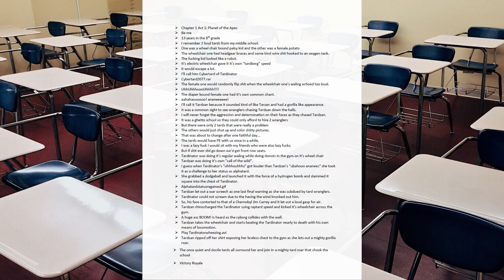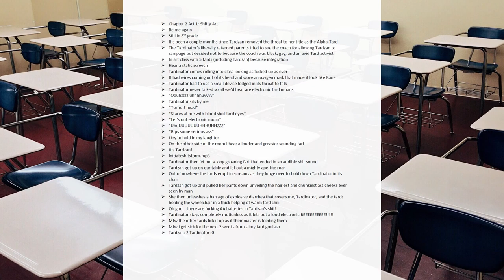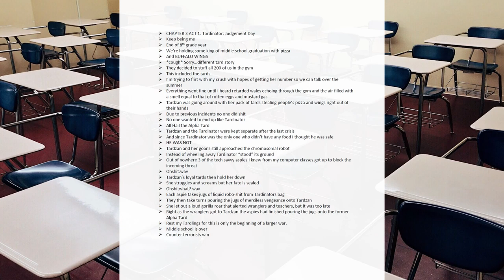Sweener - Tard Stories #25 The Tardinator